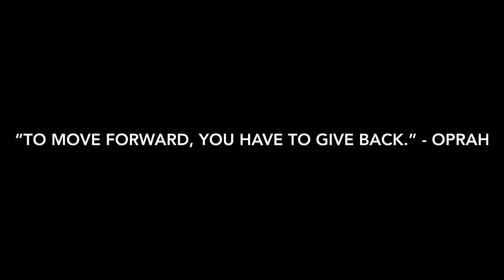5 Free or Cheap Things To Do in L.A. (Part 2) | Budget Travel Vlog | Girlfriend's, Budget!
It's heeere! Part 2 of our travel to L.A! Discover all the fun we had while visiting this beautiful city, and how we did it all on a budget!

▽GFB BlOG POSTS YOU MAY LIKE▽:

SUMMER BUDGET TIPS FOR GIRL'S TRIPS!

HOW TO INCORPORATE VACATIONS INTO YOUR BUDGET!